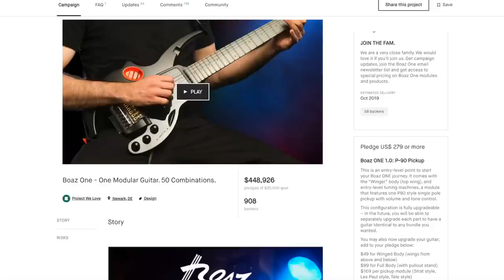Beware or Behold - Kickstarter Guitar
Baxter and Jonathan talk about the crazy world of crowdsourcing gear. Where you can really get burned or end up with an awesome collectable piece of gear!